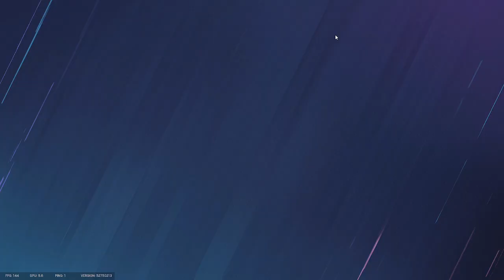Theme Park: Lab/Storage Defense: Jäger